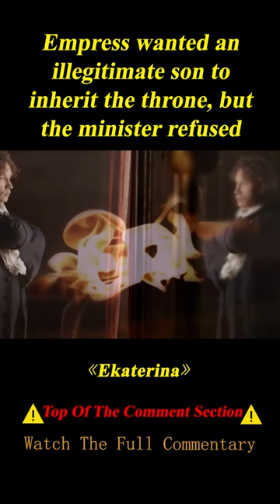Princess Ekaterina Overthrew Husband and Became Empress of Russia, Ruling Europe Land#shorts 11/45